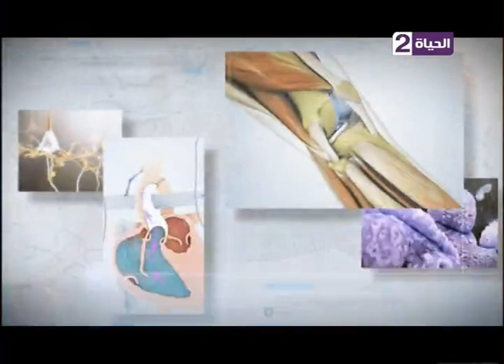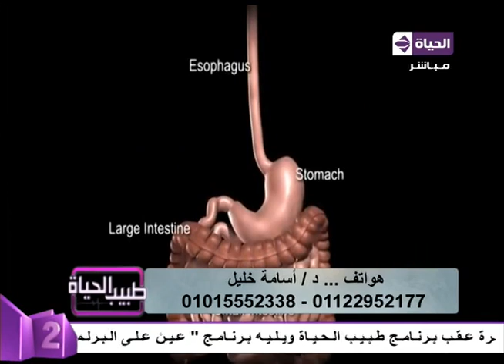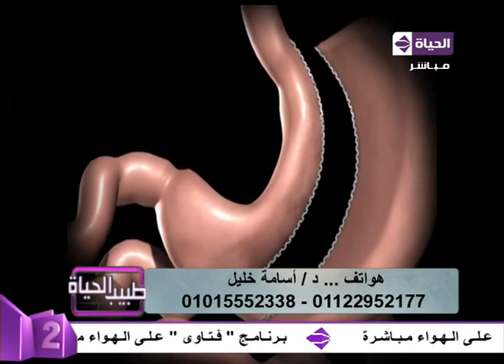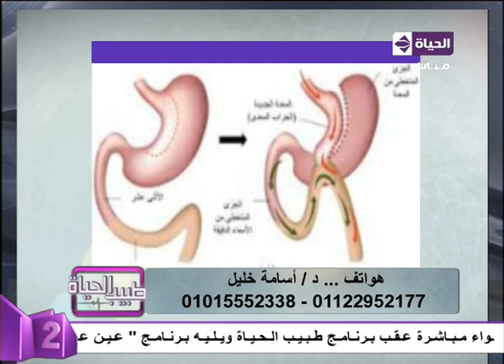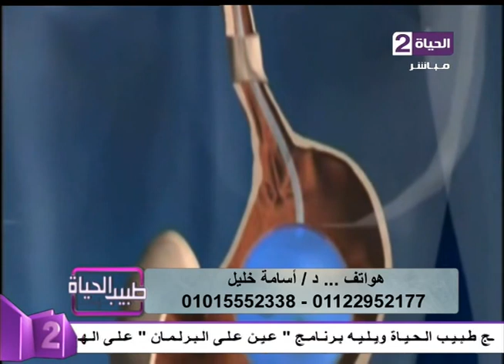طبيب الحياة - د/أسامة خليل - د/أحمد محسن - حلقة الثلاثاء 17-1-2017